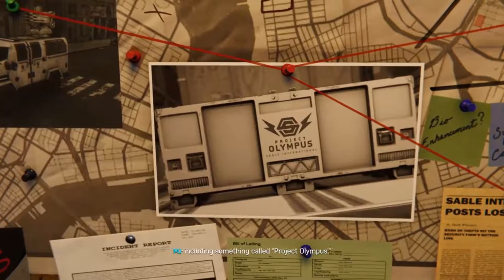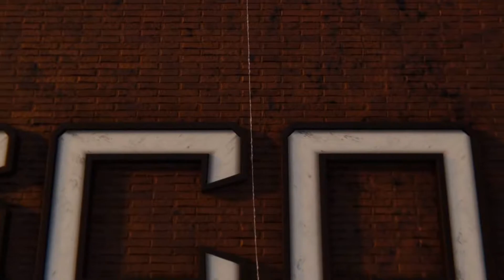SHE TURNED ON US (MARVEL SPIDER-MAN) SILVER LINING DLC #1